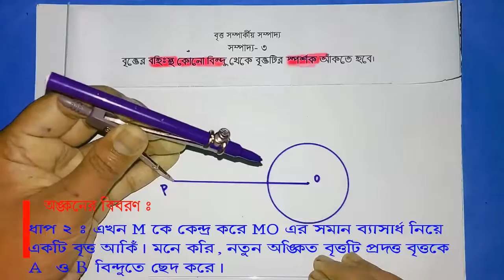বৃত্ত সম্পকীত সম্পাদ্য -৩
এটি এসএসসি পরীক্ষার্থীিদের জন্য